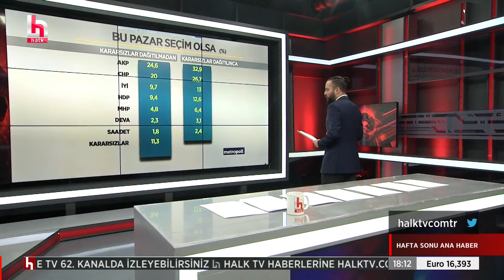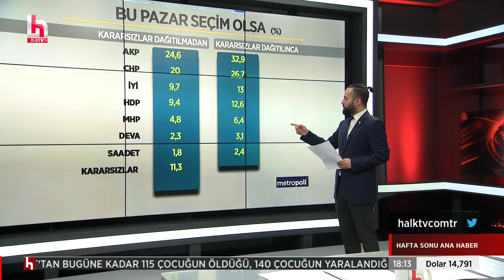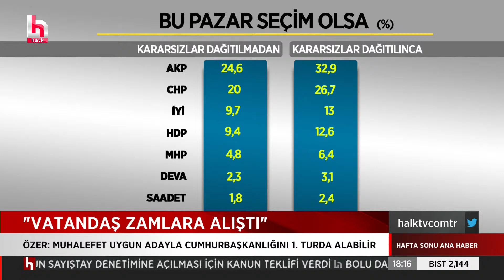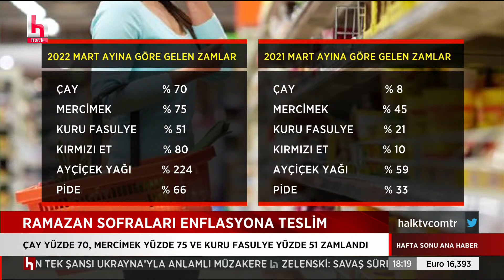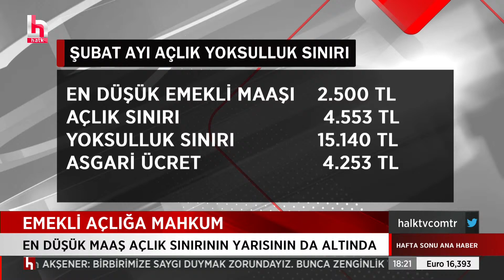"AKP'NİN OY ORANI SON 6-7 AYDIR YÜZDE 24 BANDINDA"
Özlem Gürses'in sunumuyla Hafta Sonu Halk Ana Haber her cumartesi ve pazar günleri saat 18.00 ile 20.00 arasında Halk TV’de.